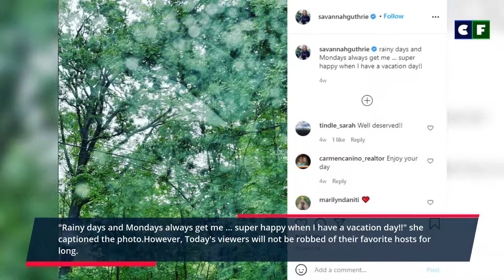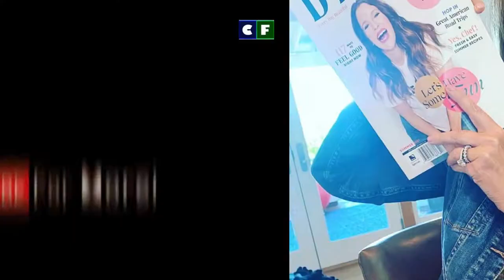What is Savannah Guthrie doing now? Her Married life exposed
What happened to Savannah Guthrie? Why was she not in Today, and where is she now? All such questions and more are answered in the video. Also, check out her married life, husband, and kids while you're at it.

Source: Instagram/Facebook